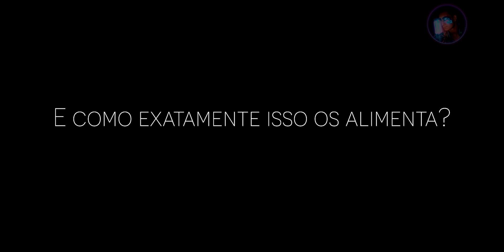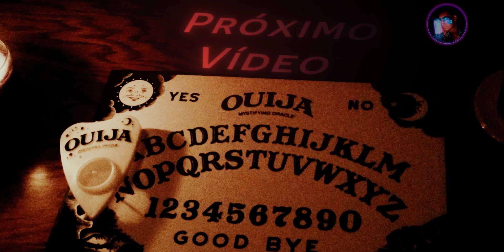Não pisque os olhos... Ele está te vendo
Conheça os Anjos Lamentadores (Weeping Angels), criaturas que se parecem muito com estátuas de anjos, mas que na verdade são predadores rápidos, que apenas se movem quando não estão sendo observados..